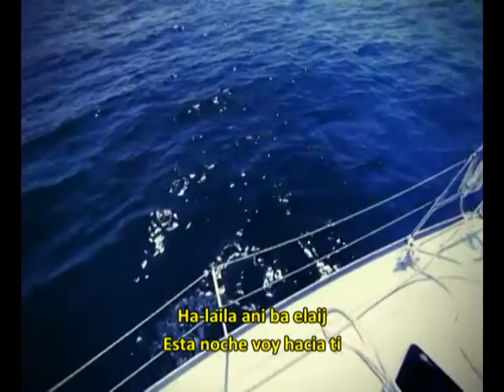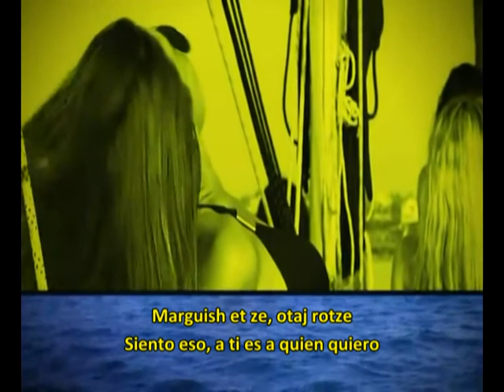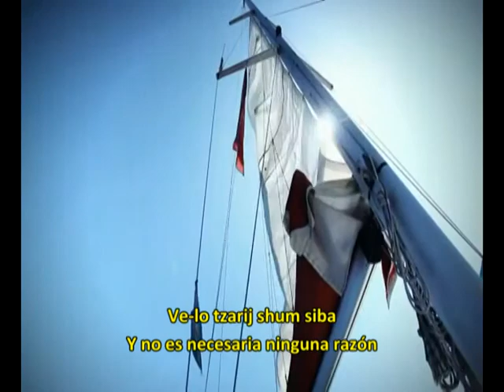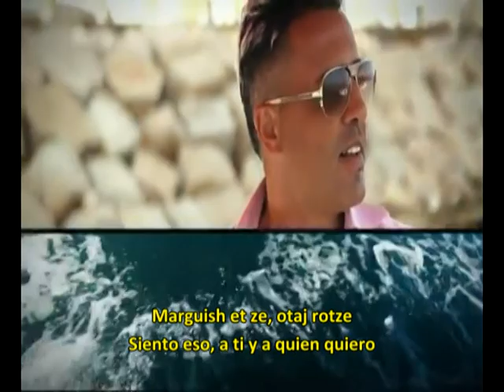C'est la vie en hebreo (subtitulado en castellano)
Una versión en hebreo del famoso tema de Khaled. La canción israelí es interpretada por Koby Peretz que hace una versión remix orientalizada. Ustedes dirán si les gusta…